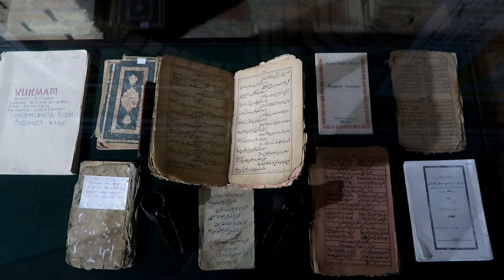DANS UN BAZAR AU KAZAKHSTAN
Balade dans le bazar de Turkestan et séance photos kodak au Mausolée Khoja Ahmad Yasawi